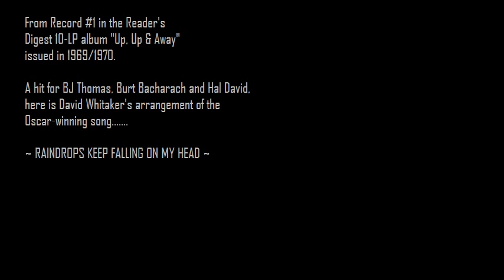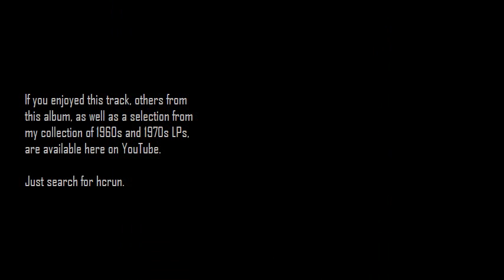Raindrops Keep Falling On My Head - David Whitaker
From record #1 in the 10-platter album, "Up, Up And Away", issued by Reader's Digest in the late 1960s/early 1970s.